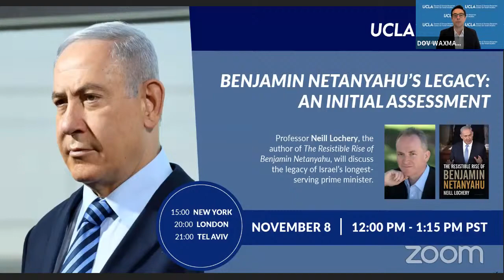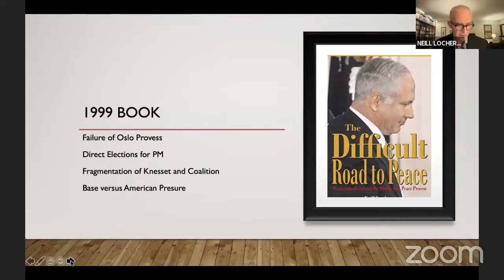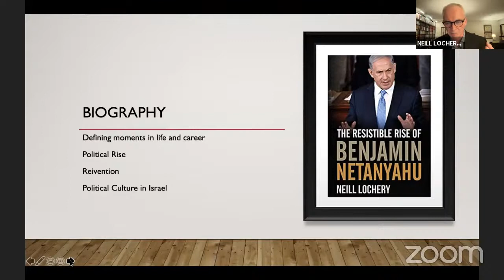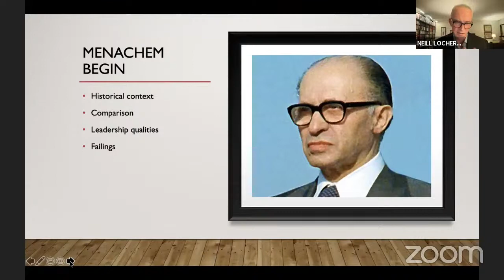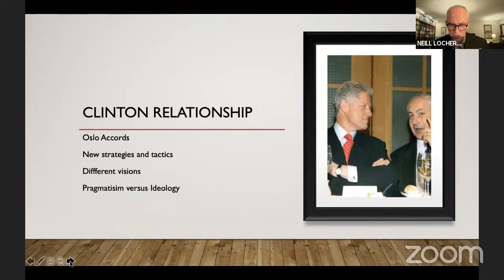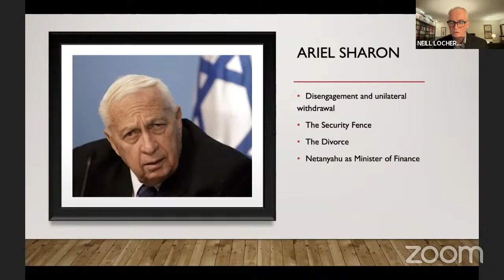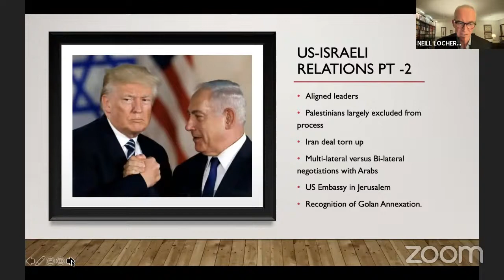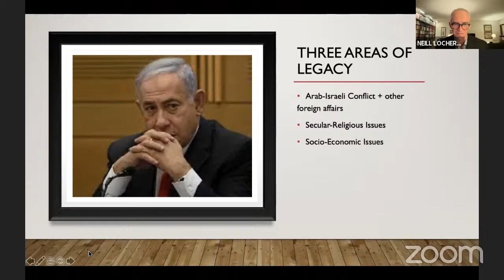Benjamin Netanyahu's Legacy: An Initial Assessment